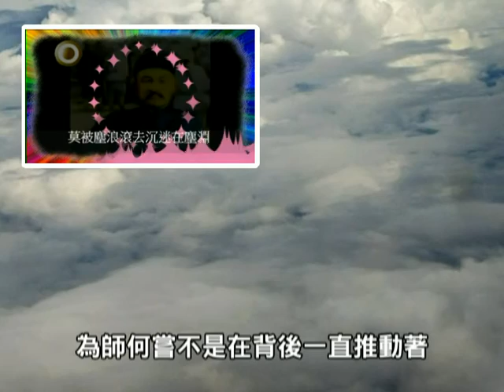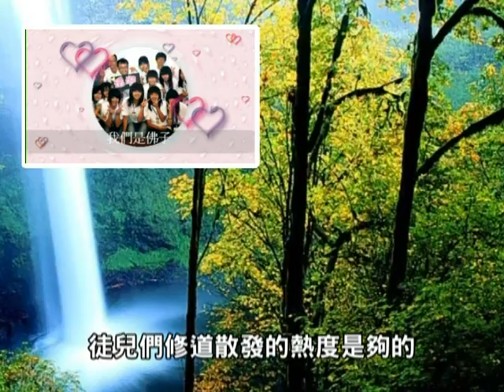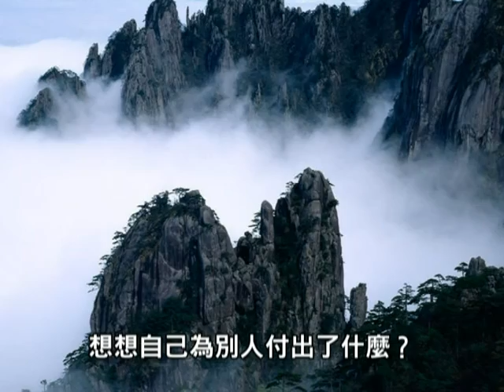師尊的話(圓寂64週年中秋版#002)